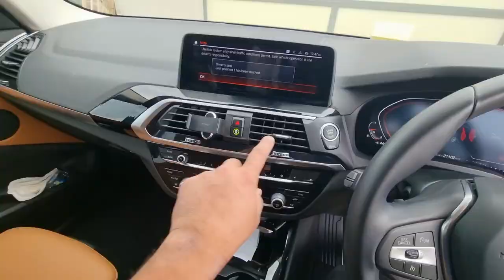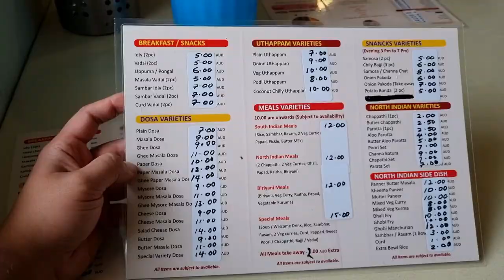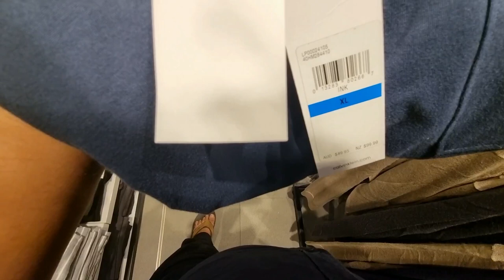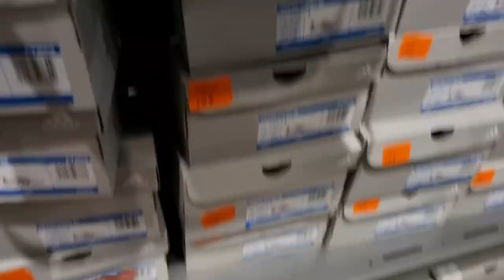Perth ka Dosa aur DFO Shop ki Chaddi